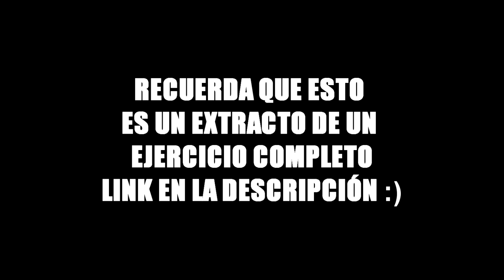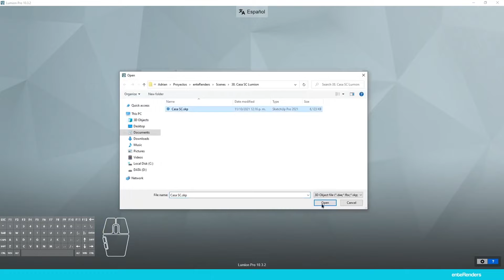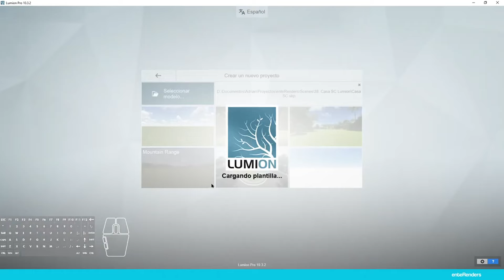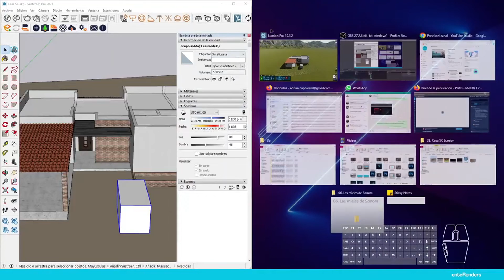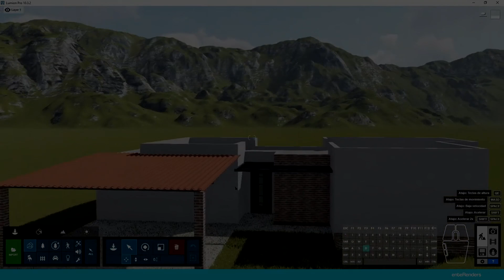🎬 Importar modelo a Lumion desde Sketchup y como usar Plug-in Live Sync 🔥🔥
En este video aprendemos a importar un modelo de Sketchup y a usar el plug in de Live Sync en Lumion.

Tal vez te interese aprender en este canal:
After Effects 👉 t.ly/d3LM
Autodesk Maya 👉 t.ly/2Ujl
Illustrator 👉 t.ly/oPxe
Photoshop 👉 t.ly/qiDk
Twinmotion 👉 t.ly/qtuf
V-Ray (exterior) 👉 t.ly/F0uw
V-Ray (interior) 👉 t.ly/4Re8
Revit 👉 t.ly/PlFH
Sketchup (Casa UP)👉 t.ly/X0RZ
Sketchup (Modelado arquitectónico)👉  t.ly/ySBl
AutoCAD 👉 t.ly/IcNr